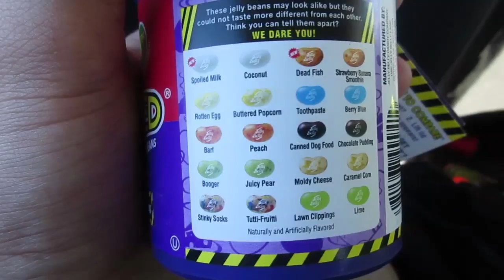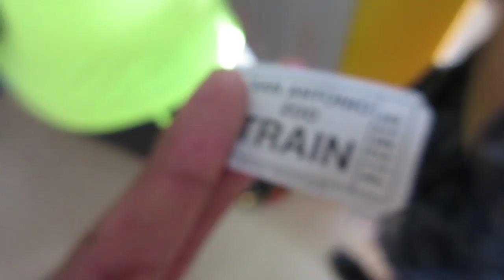Choo Choo! - VLOG 35